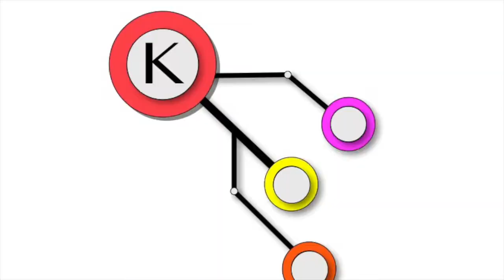iKON 'Rubber Band' Dance Practice MV Reaction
Thank you to the view that recommended this video to me. I had fun watching this video and enjoyed the song along with it. 'Rubber Band' is one of the songs on iKON's newest album so check it out!

🎵 Track Info:

Title: This Is Me by Declan DP